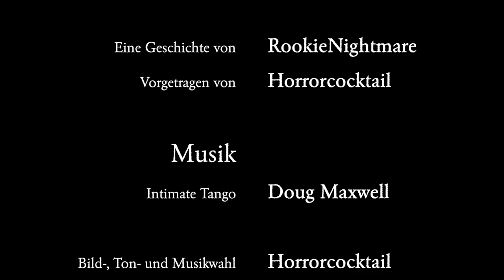Victor & Winter - Die Lesung / Episode 10: Diner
"Wir sitzen in einem billigen Diner. Alle Tische sind besetzt, die Bedienungen rennen von einem Gast zum nächsten..."

Gelesen von:
 Horrorcocktail
Horrorcocktail-Logo:
Horrorcocktail-Titelmelodie:
"Intimate Tango" von Doug Maxwell